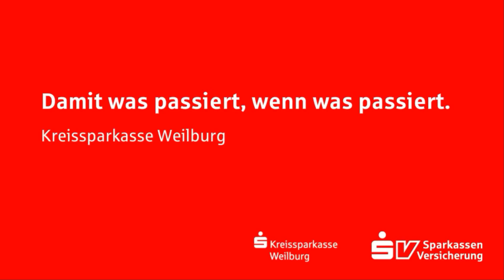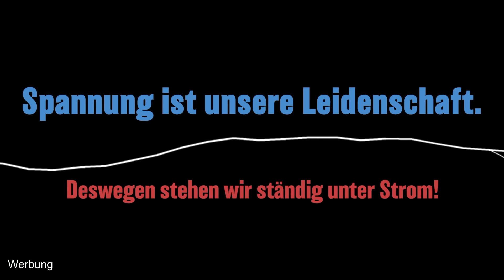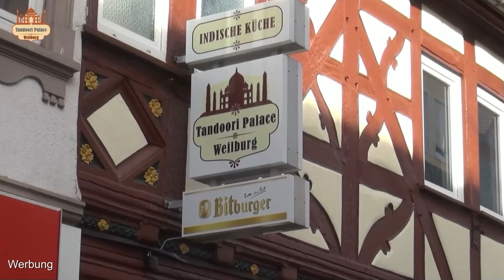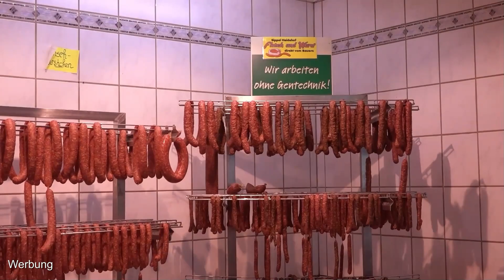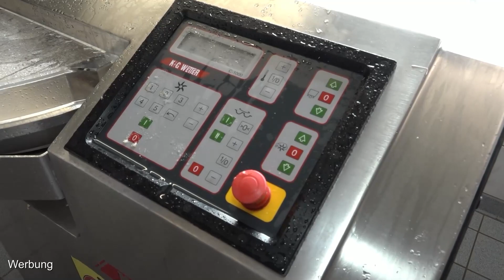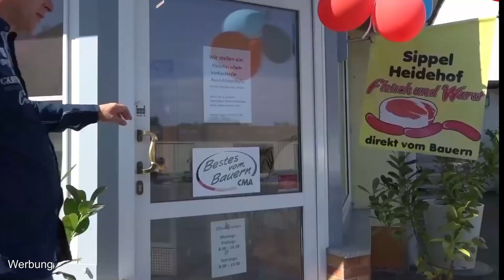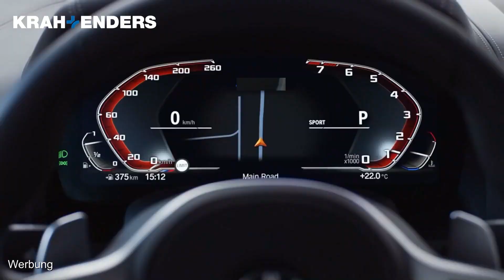Tradition und Unterstützung: Die Pommersche Genossenschaft der Johanniter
Lahntal-Fernsehen berichtet – von Sabine Gorenflo DJV - Tradition und Unterstützung: Die Pommersche Genossenschaft der Johanniter - Seit Jahrhunderten verkörpert der Johanniterorden eine bedeutende Institution im Dienst für die Gemeinschaft und humanitäre Hilfe. Die Wurzeln dieses Ordens reichen weit zurück, bis zu einem Hospital zum Heiligen Johannes, das schon vor dem Ersten Kreuzzug in Jerusalem gestiftet wurde. Heute steht der Johanniterorden für eine evangelische Ordensgemeinschaft, die sich weiterhin der Hilfe für Bedürftige und dem Dienst am Nächsten verschrieben hat. Einmal im Jahr versammelt sich die Pommersche Genossenschaft der Johanniter zu ihrem Rittertreffen, einem Ereignis, das Tradition und Gemeinschaft gleichermaßen zelebriert. In diesem Jahr fiel die Wahl auf Weilburg als Treffpunkt, wo Ritter und Mitglieder zusammenkommen, um ihre Verbundenheit zu festigen und neue Wege der Unterstützung zu erkunden. Eine besondere Rolle innerhalb der Johanniter-Gemeinschaft nimmt die Johanniter-Schwesternschaft ein. Diese engagierten Frauen sind bundesweit in Krankenhäusern, als Gemeindeschwestern und in den Schwesternschulen des Ordens tätig. Ihr Einsatz und ihre Hingabe verdienen höchste Anerkennung und Unterstützung. Die Pommersche Genossenschaft hat sich in besonderer Weise verpflichtet, die Johanniter-Schwesternschaft zu unterstützen. Durch finanzielle Zuwendungen, materielle Hilfe und moralische Unterstützung tragen sie dazu bei, dass die Schwestern ihre wichtige Arbeit fortsetzen können. Ob in der Krankenpflege, der Seelsorge oder der Ausbildung neuer Fachkräfte – die Johanniter-Schwesternschaft ist ein unverzichtbarer Teil des Johanniterordens und leistet einen unschätzbaren Beitrag für das Wohl der Menschen. Das Rittertreffen in Weilburg war nicht nur eine Gelegenheit, die Vergangenheit zu würdigen und die Gegenwart zu feiern, sondern auch ein Moment der Solidarität und des Engagements für die Zukunft. Die Pommersche Genossenschaft und die Johanniter-Schwesternschaft stehen gemeinsam für Werte wie Fürsorge, Nächstenliebe und Hilfsbereitschaft – Werte, die auch weiterhin das Fundament ihrer Arbeit und ihres gemeinsamen Wirkens bilden werden.